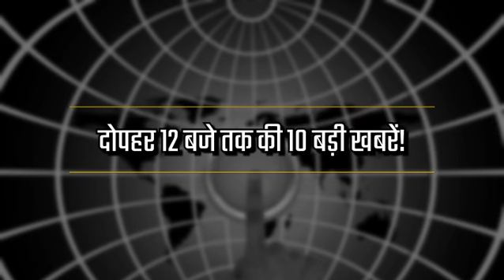top 10 news in hindi